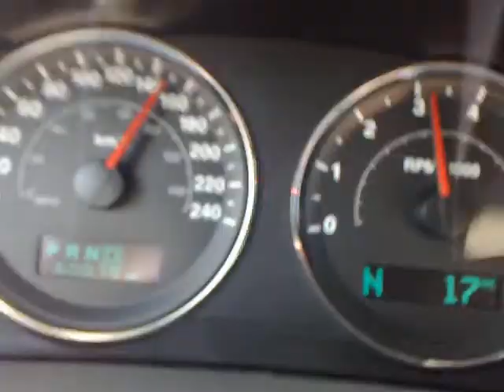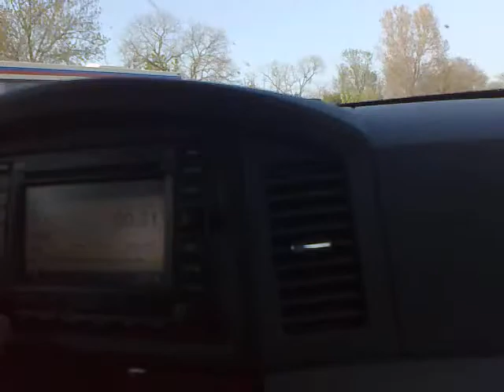JEEP CRT vs AUDI Q7 (teo vs peli)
jeep crt limited vs audi q7  2009 , 200 km